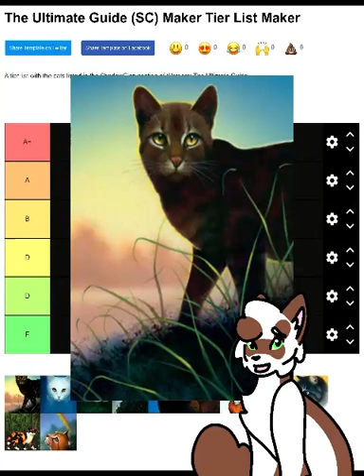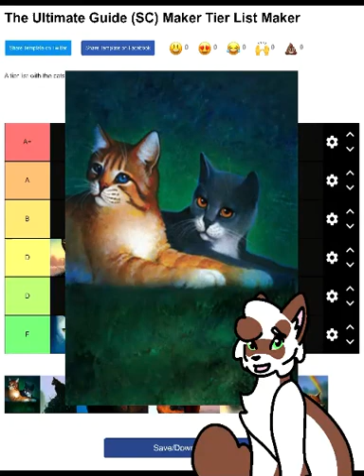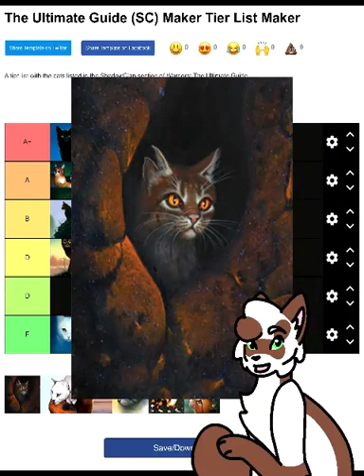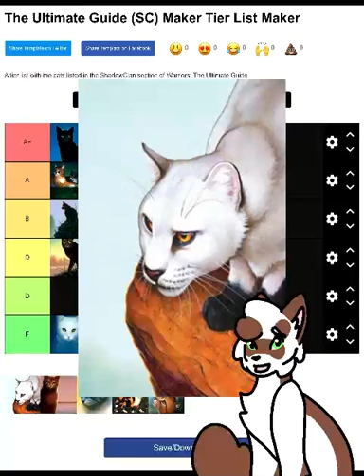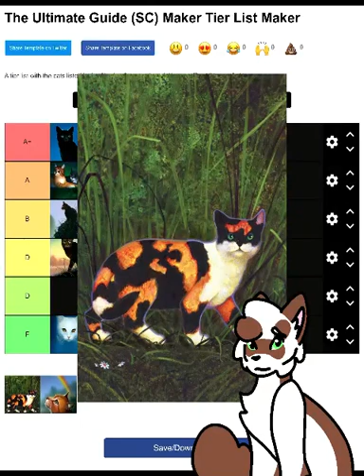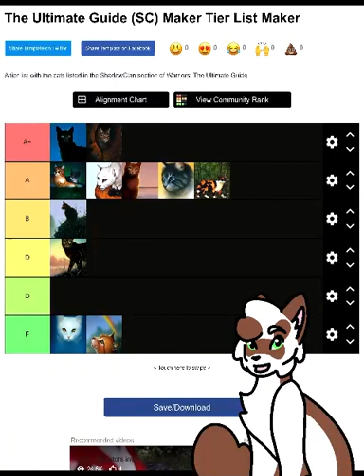Ranking ShadowClan’s Official Art (The Ultimate Guide Tier List)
All characters from Erin Hunter’s Warriors, and art by Wayne McLoughlin